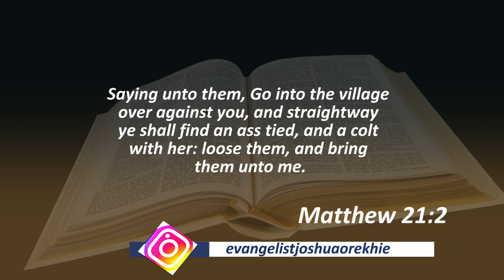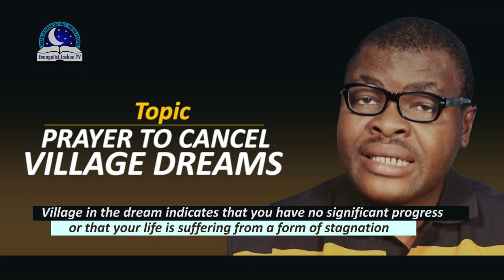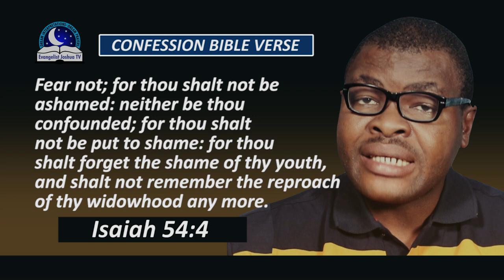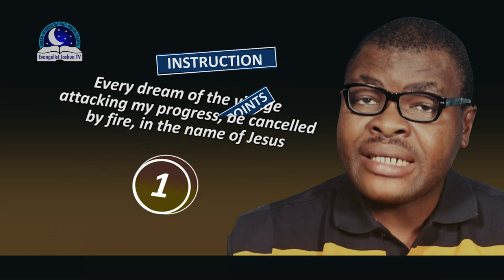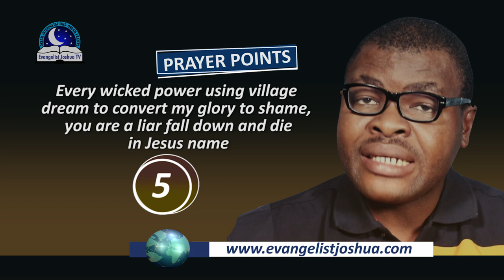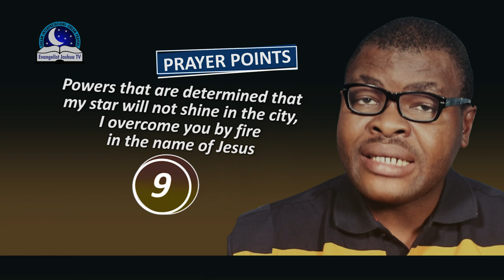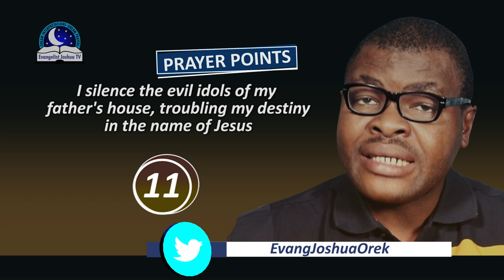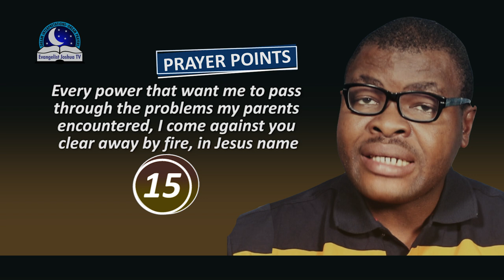Prayer Points To Cancel Village Dreams - Dealing with the Dream of Backwardness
Dream about village symbolizes negative omen ranging from backwardness, retrogression, failure, delay, poverty, struggle, demotion, to shame. In addition, seeing yourself in a village shows the powers from your father's house or mother's house are working against your destiny. If you see yourself in a village in dream, it is also telling you that curses, difficulties and sorrow are hovering over your life. It's about time you wage war against it. To overcome or cancel the dream effects, you need to pray against the grip of ancestral powers over your destiny.

PRAYER POINTS

1. Every dream of backwardness, be nullified by fire, in Jesus name.
2. Every witchcraft power tying my glory in the village, fall down and die by fire in the name of Jesus.
 3. Every witchcraft agent using my family glory to fight against me, fall down and die by fire in the name of Jesus.
4. Every household witchcraft powers trading with my glory fall down and die by fire in the name of Jesus.
5. Every agent of darkness using my glory to benefit himself, herself or somebody else fall down and die by fire.
6. Every evil covenant of witchcraft from my father and mother’s family manipulating my glory be destroyed by fire.
7. Powers mentioning my name on any evil altar, shut up and die, in the name of Jesus.
8. Every witchcraft powers causing disappointment,disfavor,ill-luck, bad-luck in my life receive the fire of destruction in the name of Jesus
9. Idols of my father’s house crying against my destiny, shut up, in the name of Jesus.